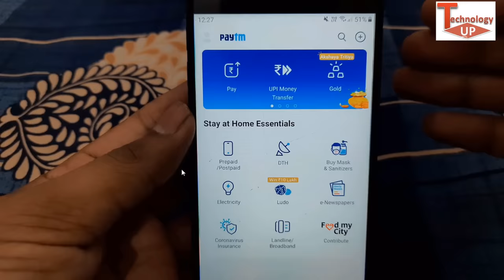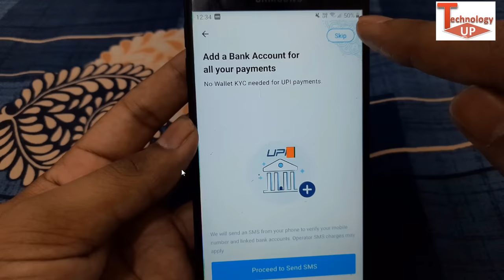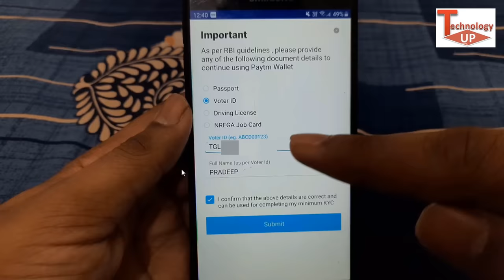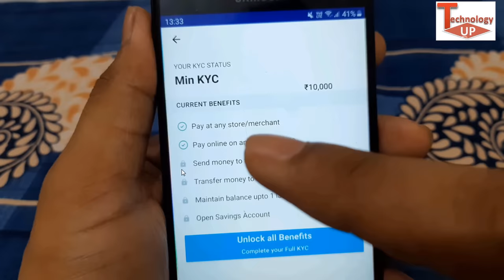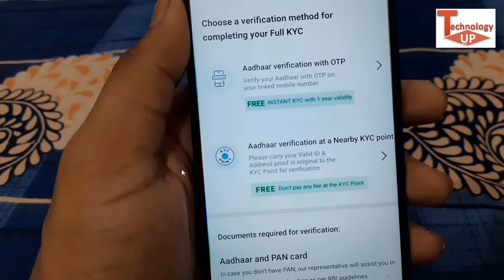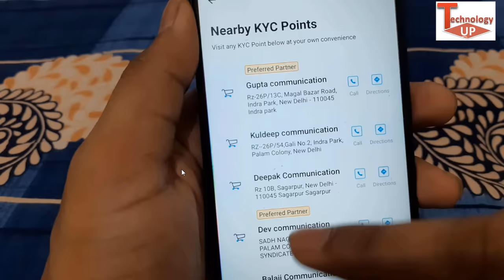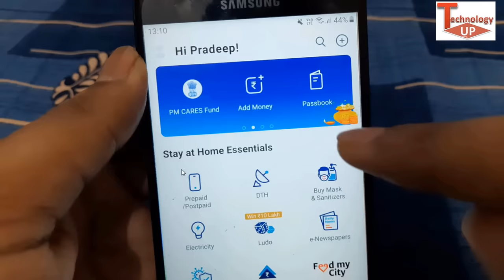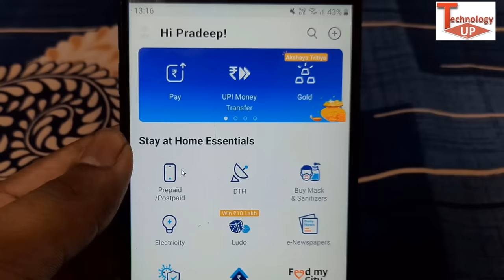How to Use Paytm Account | पेटीएम अकाउंट कैसे बनाएं | Paytm Account Kaise banaye By Technology up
1- How to use paytm in hindi step by step
2- Paytm account kaise banaye | How to create paytm account in hindi
3 -Paytm kyc kaise kare | paytm ki jankari
4- How to use paytm in hindi step by step
5- Paytm account kaise banaye | Paytm account
6- Paytm kyc kaise kare  | paytm me account kaise banaye
7- Paytm full kyc kaise kare | paytm account kaise banate hai
8- Paytm account open | Paytm account kaise banaye kyc
9- Paytm account hindi | Paytm account use kaise kare hindi
10- Paytm kyc step by step hindi | Paytm kyc document
11- How to Use Paytm in Hindi Step By Step
12- paytm kyc kaise kare | paytm ki jankari hindi me
13- paytm kaise use kare |paytm new account
14- paytm kaise khole | paytm par account kaise khole
15- paytm kaise banaye | paytm me id kaise banaye
16- paytm kaise use kiya jata hai
17- paytm kaise use kare  | how to create paytm account
18- paytm account kaise banaye | how to make paytm account
19- paytm debit card kaise banaye | Paytm account kaise create kare | paytm par account kaise banaye |
20- paytm bank account opening , paytm account kaise banaye
21- Paytm account kaise banate hain | Paytm account kaise banaye | Paytm account kaise banaya jata hain